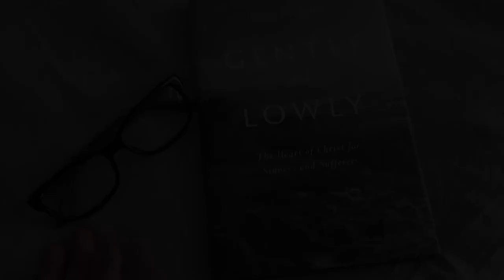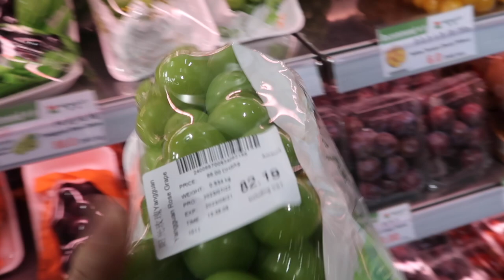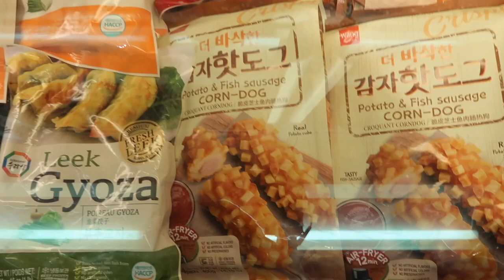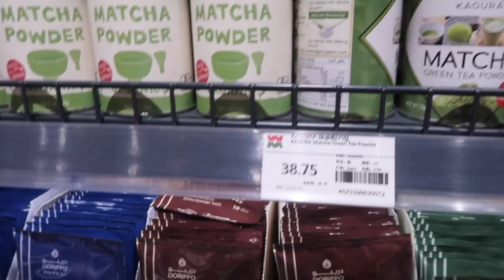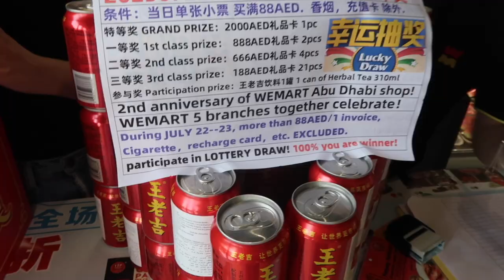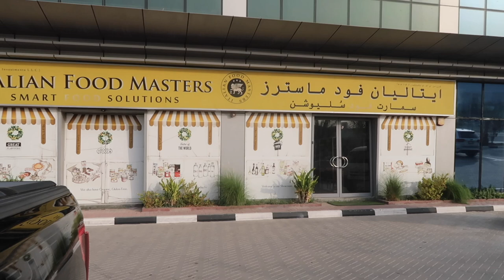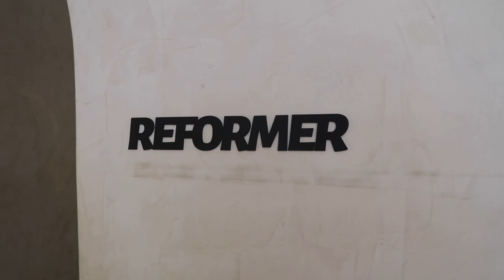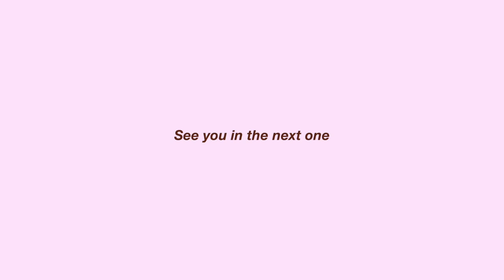My life in Dubai: Reformer pilates, TikTok trends & grocery shopping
Hi guys! I have been on the go the last few weeks and finally had a chance to edit and upload a new vlog.

It's quite casual this time with just trying out some viral foods, chatting about pilates and taking you grocery shopping with me. I hope you like it!

With Love,
Bri

3️⃣ Dubai Life: Touring Burj Al Arab, Christmas carols in the desert and Cider try-on haul